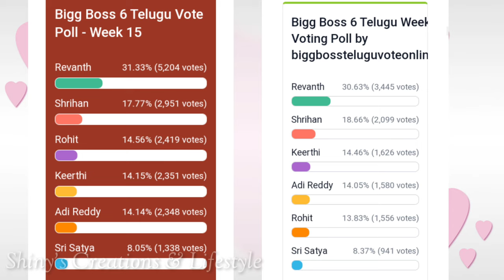Revanth hawa... super